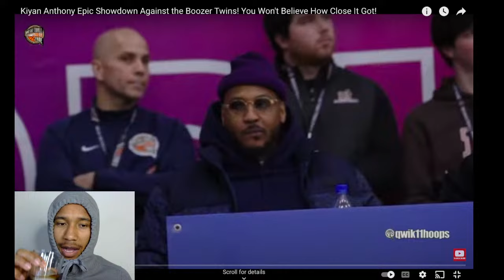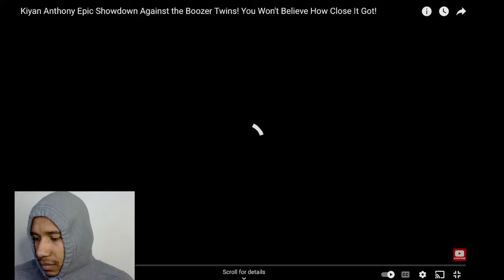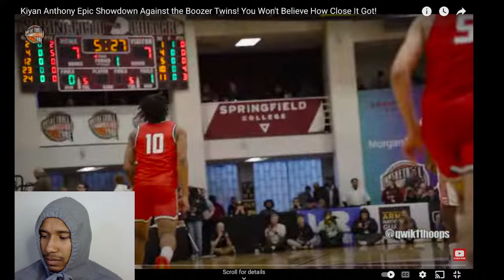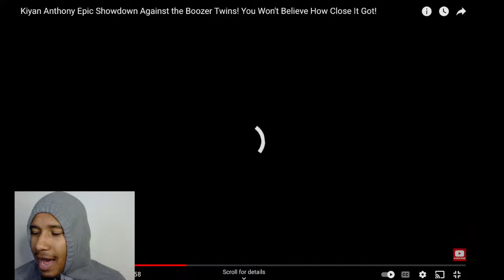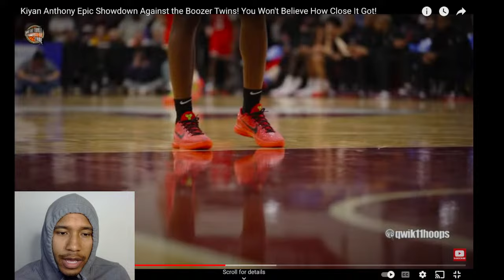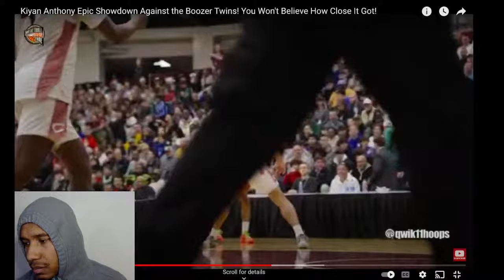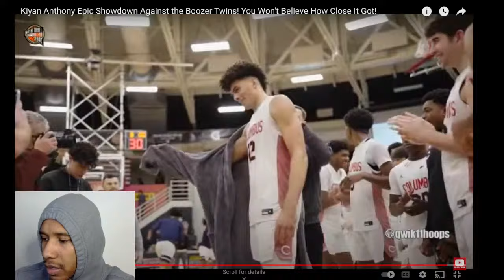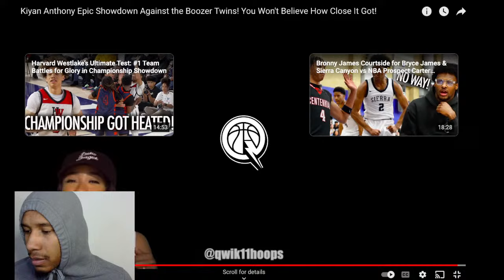THE BOOZER TWINS ARE TOUGH!! THEY ARE GOING TO BE A PROBLEM IN COLLEGE!!